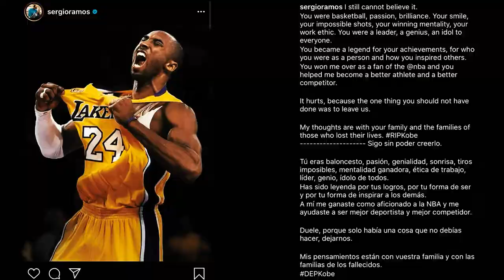Really Slow Motion & Giant Apes Beyond Horizon Epic Beautiful Emotional Orchestral 9